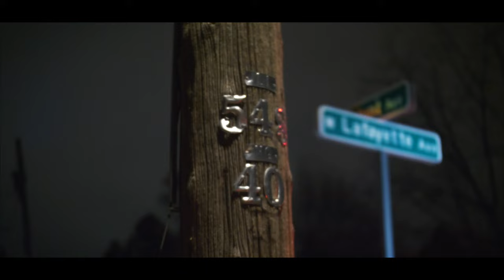Karate Kid Freestyle- Swerv Jones, D.Rose, Jungle Baby, Tim Rapp, Str8 Thru, Eeasy, Rich Regardless